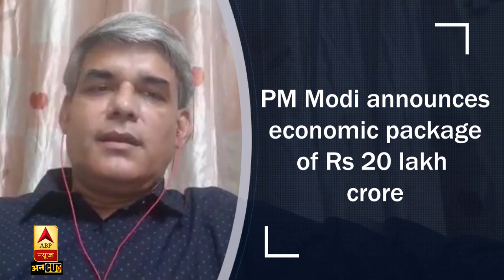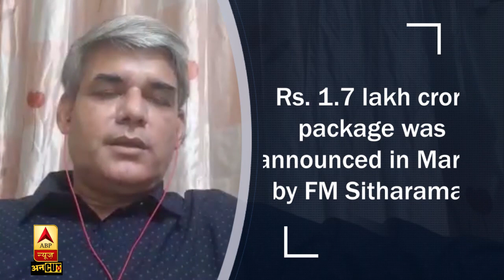Covid 19 से लड़ने के लिए PM Modi ने दिया 20 Lakh Crore का पैकेज, पटरी पर लौटेगी Indian Economy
प्रधानमंत्री नरेंद्र मोदी ने कोरोना से चल रही लड़ाई को जीतने के लिए 20 लाख करोड़ रुपये के राहत पैकेज का ऐलान किया है. इस राहत पैकेज में वो रकम भी शामिल है, जिसका ऐलान आर्थिक पैकेज के तौर पर रिजर्व बैंक भी कर चुका है. इसके अलावा इस 20 लाख करोड़ में मज़दूरों और गरीबों के लिए शुरू की गई योजना के 1.70 लाख करोड़ रुपये भी शामिल हैं. इस पूरे पैकेज के जरिए भारतीय अर्थव्यवस्था को पटरी पर लाने की कोशिश हो रही है. ये कोशिश कितनी कामयाब होगी, बता रहे हैं वरिष्ठ आर्थिक पत्रकार शिशिर सिन्हा.